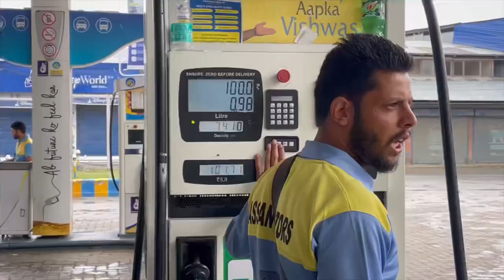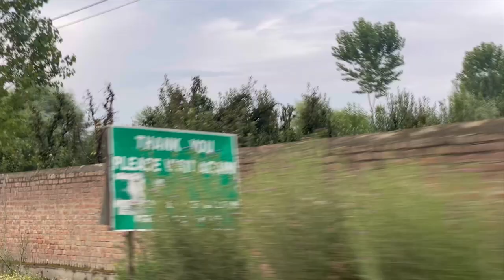EXPLORING PHARASPORA PATTAN 🍁❤️sundayspecial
How to Make YouTube Thumbnail in Mobile! / YouTube Thumbnail Tutorial PixelLab
How to make YouTube thumbnails like DecodingYT? You Tube Thumbnail Kaise banaye? I've got you covered! In this complete guide & tutorial, I'll share all the strategies that you need to know while making a YouTube thumbnail that is not just good aesthetically, but is also super clickable. I'll talk about the right YouTube thumbnail design where I'II tell how to incorporate elements, colors, fonts etc. and then l'II also tell you what actually makes a YouTube Thumbnail CLICKABLE. At the end, I'll give you a quick tutorial for YouTube thumbnail editing in PixelLab which is the best YouTube thumbnail maker in my opinion. It's gonna be a detailed video full of information & fun, so Enjoy!!
773/5000
Groww - Stocks & Mutual...
Ad • 4.3 * FREE
Install @MaazSafderWorld @MCSTANOFFICIAL666